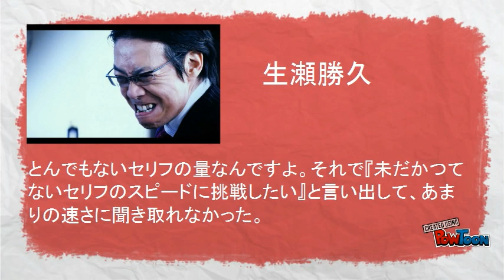【リーガルハイ】堺雅人のセリフ回しに共演者たちに脱帽！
里見浩太朗　生瀬勝久　新垣結衣らが執念ともいえる堺の役作りに脱帽